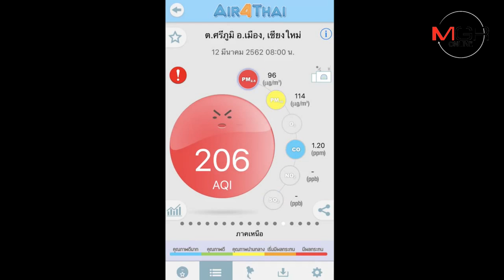ส่ออาการหนัก!เชียงใหม่AQIพุ่งที่1โลก-ทั้ง9 จว.เหนือบนพร้อมใจฝุ่นPM2.5เกินมาตรฐาน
12/03/2019  ส่ออาการหนัก!เชียงใหม่AQIพุ่งที่1โลก-ทั้ง9 จว.เหนือบนพร้อมใจฝุ่นPM2.5เกินมาตรฐาน
ศูนย์ข่าวเชียงใหม่ - วิกฤตหมอกควันมลพิษอากาศหนักต่อเนื่องทั้งภาคเหนือตอนบน ผลตรวจวัดฝุ่น PM 2.5 เกินค่ามาตรฐานทั้ง 9 จังหวัด โดยเฉพาะเชียงใหม่พบค่า AQI เกินจนพุ่งแซงขึ้นอันดับหนึ่งของโลก